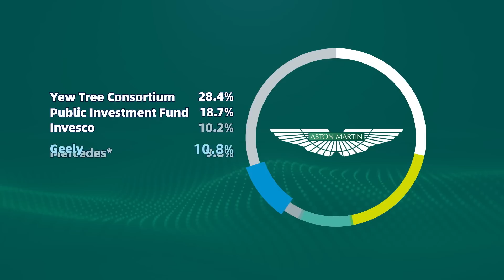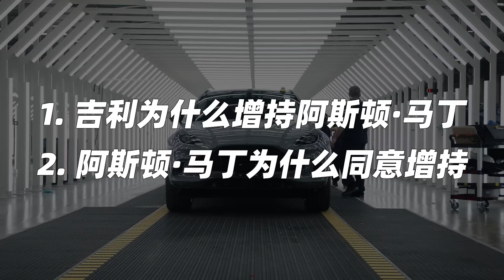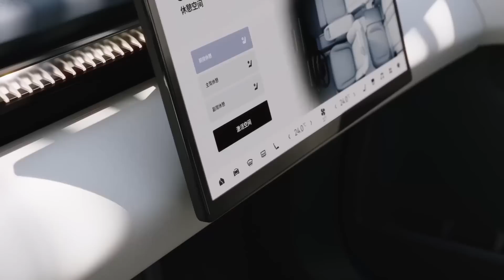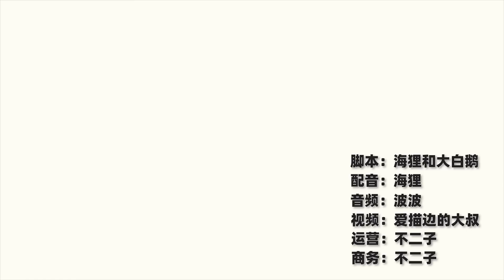一年内再次增持？吉利成为阿斯顿·马丁第三大股东！【吉利收购系列】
吉利又收购了！增持英国超跑品牌阿斯顿·马丁，持股达到17%，成为第三大股东，借这个事跟大家专门聊聊，吉利全球化布局背后的逻辑。